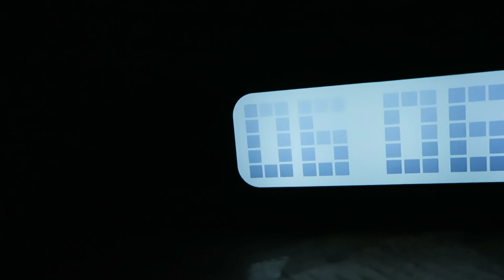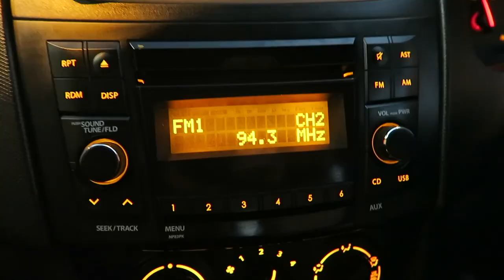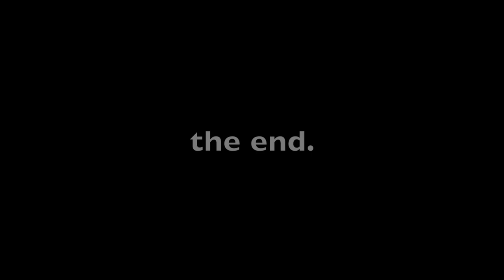Vlog- A Day in My Life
So I have never done this kind of a video before. Here is a day in my life!! Enjoy.

A Special thanks to:
THE ACTOR'S TRUTH acting workshop (Saurabh Sachdeva) for letting me film in class.

G.P.O. MUMBAI
MUMBAI-400001

Coupling!